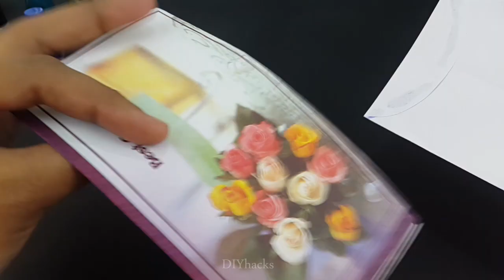12 Crazy Nail Polish Life Hacks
hi, today my video on nail polish. nail polish is not only paint nail but here i use nail polish 12 different way uses. watch entire video.

1) Blue Skies : Provided by YouTube.